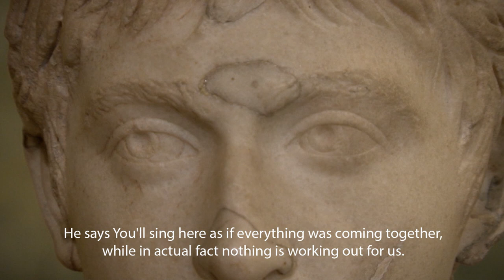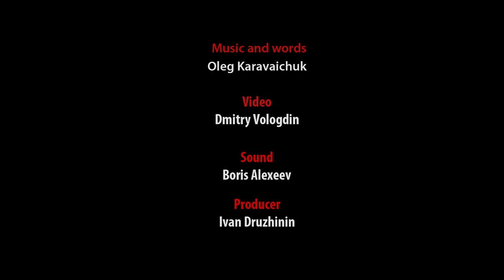Oleg Karavaichuk. Encircling Minstrels - Documentary 2013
A documentary about the brilliant composer Oleg Karavaichuk. About culture, music and the Hermitage.

Film director - Dmitri Vologdin
Sound - Boris Alexeev
With support by Art Center "Garage"